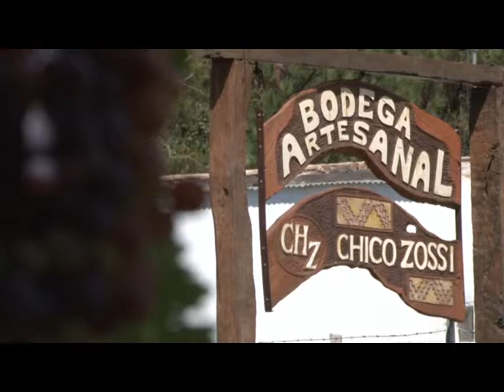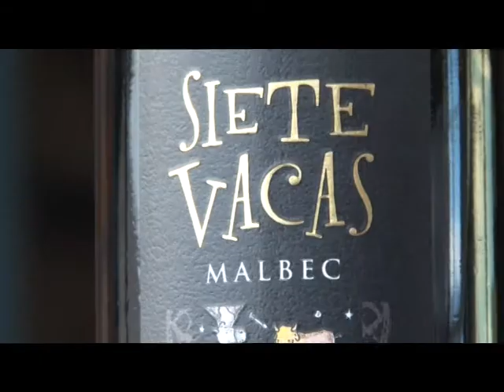SIEMBRA Y COSECHA TV: Acciones para el desarrollo de la vitivinicultura en Tucumán.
Desde el Instituto de Desarrollo Productivo de Tucumán se desarrollan acciones para incentivar a los empresarios en la producción de uvas finas y en la elaboración de vinos de alta calidad en los Valles Calchaquies.